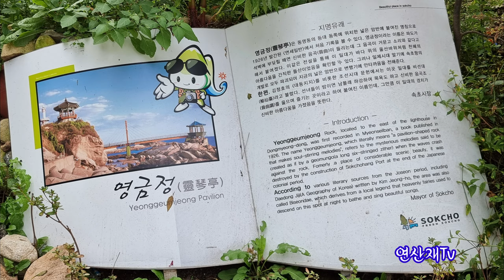동해바다 여행 | 속초동명항 | 영금정 | 속초등대 Sokcho Travel Dongmyeong port.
겨울바다 여행을 속초 동명항으로 다녀왔다
동명항에 위치한 영금정과 속초등대는 속초8경에 속하는 아름다운 곳이다

속초등대 전망대에 오르면 푸른바다 조망과 영랑호를 비롯하여
속초시내를 한눈에 조망할수 있고 먹거리타운이 조성되어 있어서
가족단위로 여행하기에 좋은곳이다